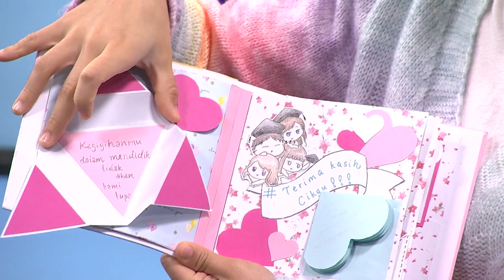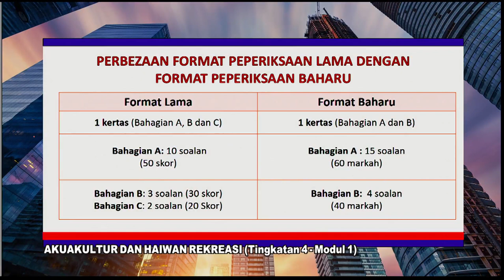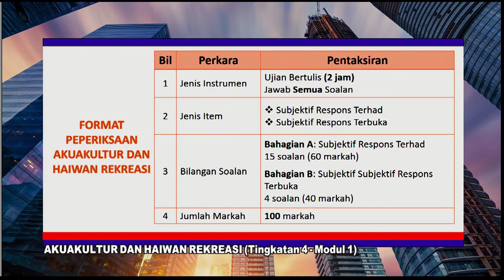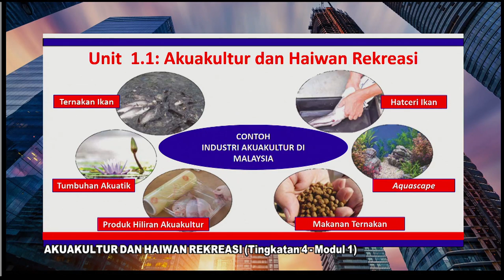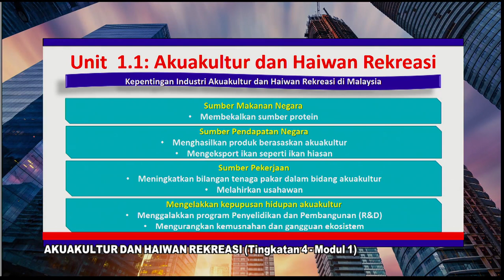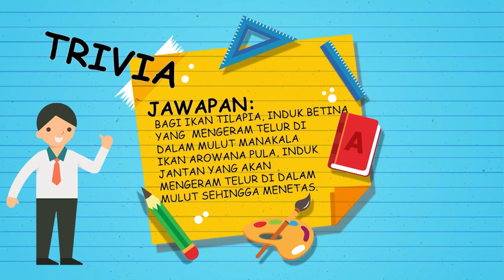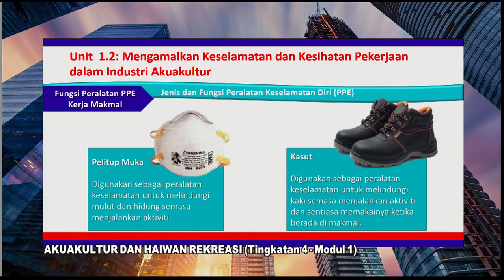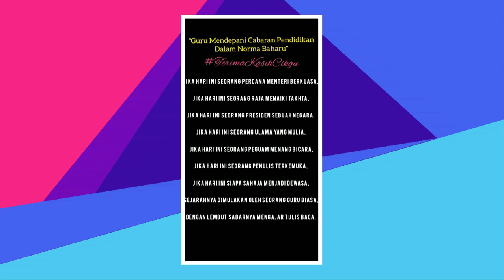DidikTV Eps 100 RTS Spm 2021 Akuakultur Dan Haiwan Rekreasi Ting 4 Modul 1